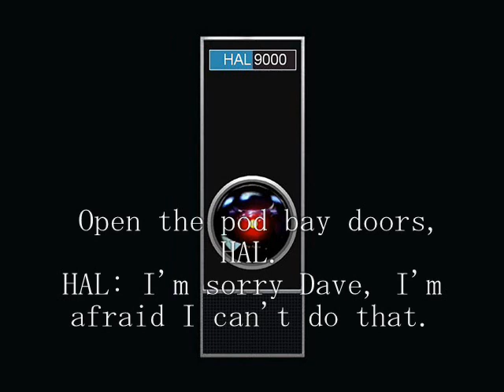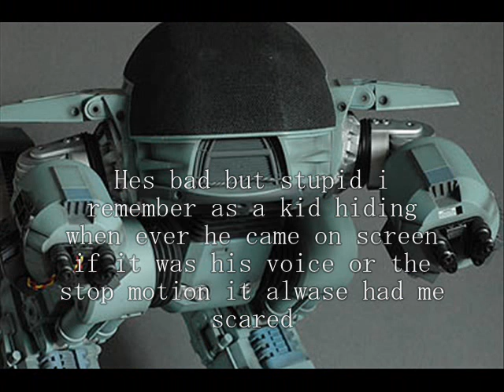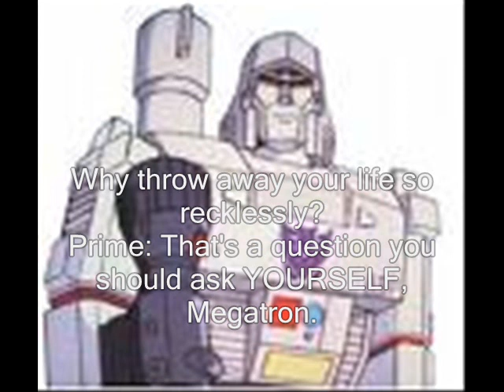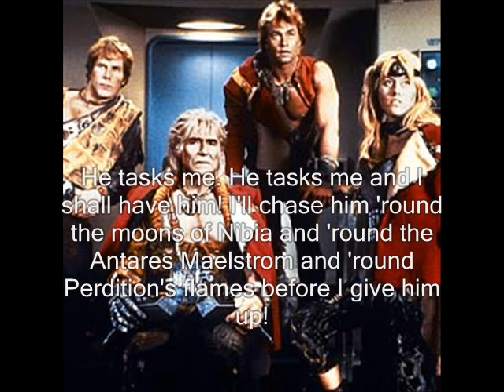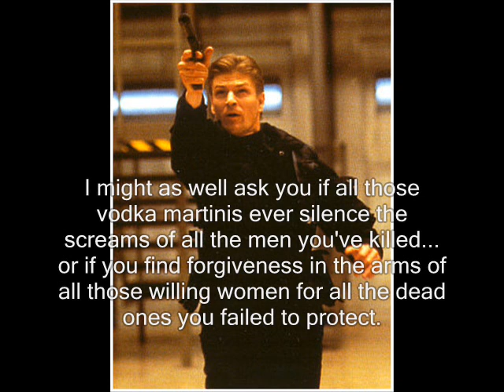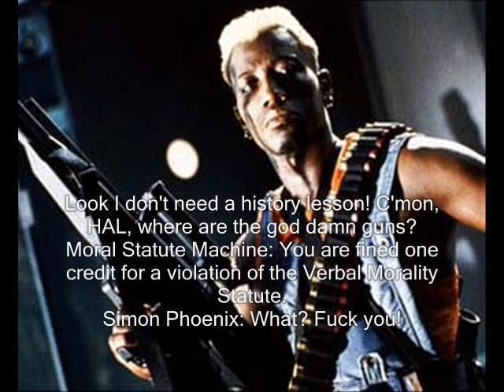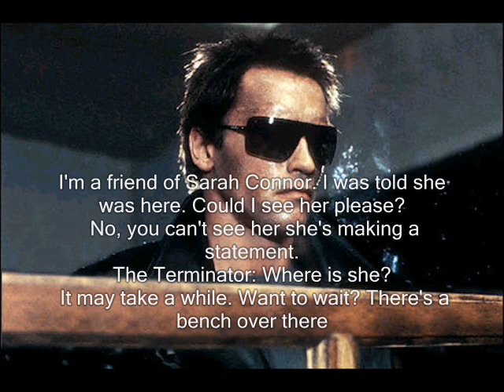Top 10 movie bad guys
my top 10 i mean 12 hope you enjoy